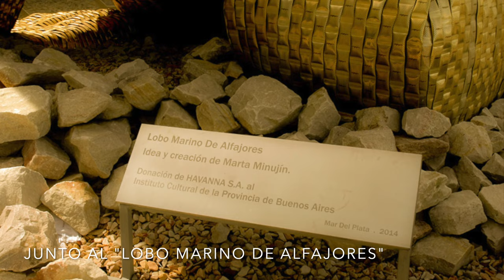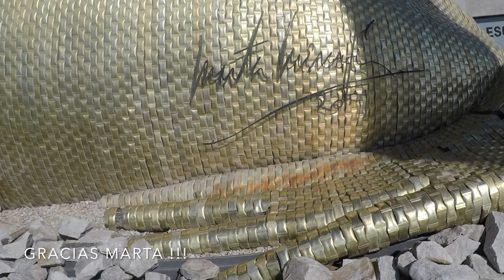MUSEO MAR Y MARTA MINUJIN EN 2 MINUTOS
LA PANDEMIA NOS LLEVA HASTA EL MUSEO MAR PARA RECIBIR LA VACUNACIÓN COVID.INAUGURADO EN 2013, ES EL NUEVO CENTRO DE ARTE DE LA CIUDAD, QUE SE CARACTERIZA POR TENER UNA DE LOS SÌMBOLOS DE MAR DEL PLATA : EL LOBO MARINO.
INMORTALIZADOS EN 1936 POR JOSÈ FIORAVANTI EN LA RAMBLA, MARTA MINUJÌN RINDE HOMENAJE A NUESTRO ÌCONO CON SU SELLO CARACTERÌSTICO.
LA OBRA SE HIZO EN COLABORACIÒN CON LA EMPRESA HAVANNA, REVISTIENDO LA ESTRUCTURA CON ENVOLTORIOS DE ALFAJORES, EN UNA SÌNTESIS DE UNIÒN DEL PASADO CON EL PRESENTE. DEJEN SUS SUGERENCIAS Y COMENTARIOS, NOS VEMOS LA PRÒXIMA !!
PABLO

PABLO

2013年に開設されたこの美術館は、マル・デル・プラタのシンボルであるアシカが特徴的な、街の新しいアートセンターです。
1936年にランブラスでジョゼ・フィオラバンティによって不朽の名声を得たマルタ・ミヌジンは、彼女の特徴的なスタンプでこのアイコンにオマージュを捧げています。
この作品は、ハバナ社とのコラボレーションにより、構造体をアルファホレスの包装紙で覆い、過去と現在の融合を表現しています。ご意見・ご感想をお聞かせください、次回もお楽しみに
パブロ

LA PANDEMIA CI PORTA AL MUSEO DEL MARE PER RICEVERE LA VACCINAZIONE COVID. INAUGURATO NEL 2013, È IL NUOVO CENTRO D'ARTE DELLA CITTÀ, CHE È CARATTERIZZATO DA UNO DEI SIMBOLI DI MAR DEL PLATA: IL LEONE MARINO.
IMMORTALATA NEL 1936 DA JOSÈ FIORAVANTI SULLA RAMBLA, MARTA MINUJÌN RENDE OMAGGIO ALLA NOSTRA ICONA CON IL SUO CARATTERISTICO TIMBRO.
L'OPERA È STATA REALIZZATA IN COLLABORAZIONE CON L'AZIENDA HAVANNA, COPRENDO LA STRUTTURA CON INVOLUCRI DI ALFAJORES, IN UNA SINTESI DI UNIONE DEL PASSATO CON IL PRESENTE. LASCIATE I VOSTRI SUGGERIMENTI E COMMENTI, CI VEDIAMO LA PROSSIMA VOLTA!
PABLO

LA PANDÉMIE NOUS EMMÈNE AU MUSÉE DE LA MER POUR RECEVOIR LE VACCIN COVID. INAUGURÉ EN 2013, C'EST LE NOUVEAU CENTRE D'ART DE LA VILLE, QUI SE CARACTÉRISE PAR L'UN DES SYMBOLES DE MAR DEL PLATA : L'OTARIE.
IMMORTALISÉE EN 1936 PAR JOSÈ FIORAVANTI SUR LA RAMBLA, MARTA MINUJÌN REND HOMMAGE À NOTRE ICÔNE AVEC SON EMPREINTE CARACTÉRISTIQUE.
L'ŒUVRE A ÉTÉ RÉALISÉE EN COLLABORATION AVEC LA SOCIÉTÉ HAVANNA, EN RECOUVRANT LA STRUCTURE DE PAPIERS ALFAJORES, DANS UNE SYNTHÈSE D'UNION DU PASSÉ AVEC LE PRÉSENT. LAISSEZ VOS SUGGESTIONS ET COMMENTAIRES, NOUS VOUS VERRONS LA PROCHAINE FOIS !
PABLO

코로나19 예방 접종을 받기 위해 우리를 마르 뮤지엄으로 데려간 팬데믹 2013년, 이곳은 마르 델 플라타의 상징 중 하나인 바다 늑대가 특징인 도시의 새로운 아트 센터입니다.
1936년 조숩 피오라반티가 람블라에서 불후의 명작으로 삼은 마르타 미누진은 독특한 인장으로 우리의 아이콘에 경의를 표합니다.
작업은 과거와 현재를 통합하는 ALFAJOR 랩핑으로 구조를 검토하면서 HAVANNA 회사와 협력하여 수행되었습니다. 제안과 의견을 남겨주세요. 다음에 만나요!!
파블로

THE PANDEMIC TAKES US TO THE SEA MUSEUM TO RECEIVE THE COVID VACCINATION.INAUGURATED IN 2013, IT IS THE NEW ART CENTRE OF THE CITY, WHICH IS CHARACTERISED BY ONE OF THE SYMBOLS OF MAR DEL PLATA: THE SEA LION.
IMMORTALISED IN 1936 BY JOSÈ FIORAVANTI ON THE RAMBLA, MARTA MINUJÌN PAYS HOMAGE TO OUR ICON WITH HER CHARACTERISTIC STAMP.
THE WORK WAS MADE IN COLLABORATION WITH THE COMPANY HAVANNA, COVERING THE STRUCTURE WITH ALFAJORES WRAPPERS, IN A SYNTHESIS OF UNION OF THE PAST WITH THE PRESENT.
PABLO

A PANDEMIA NOS LEVA AO MUSEU DO MAR PARA RECEBER A VACINAÇÃO COVIDA.INAUGURADO EM 2013, É O NOVO CENTRO DE ARTE DA CIDADE, QUE SE CARACTERIZA POR UM DOS SÍMBOLOS DO MAR DEL PLATA: O LEÃO-MARINHO.
IMORTALIZADA EM 1936 POR JOSÈ FIORAVANTI NA RAMBLA, MARTA MINUJÌN PRESTA HOMENAGEM AO NOSSO ÍCONE COM SEU CARIMBO CARACTERÍSTICO.
O TRABALHO FOI FEITO EM COLABORAÇÃO COM A EMPRESA HAVANNA, COBRINDO A ESTRUTURA COM EMBALAGENS ALFAJORES, EM UMA SÍNTESE DA UNIÃO DO PASSADO COM O PRESENTE. DEIXE SUAS SUGESTÕES E COMENTÁRIOS, NOS VEMOS DA PRÓXIMA VEZ!
PABLO